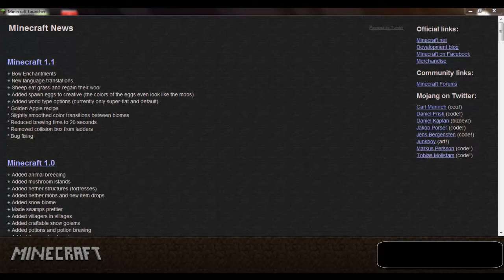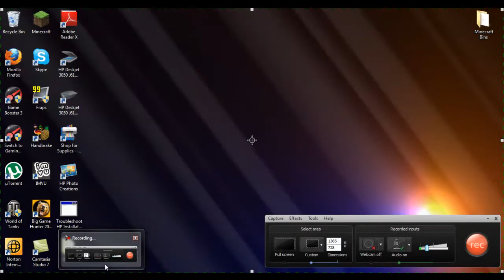Minecraft Seires Reboot Ep1 Village house and New Laptop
Laptop Specs:

CPU: Intel i5 2410M @ 2.3GHz
RAM: 6GB RAM DDR3
GPU: Intel Graphics HD 3000
FPS: 20-30 W/ Camstasia
FPS FRAPS: 10-20FPS